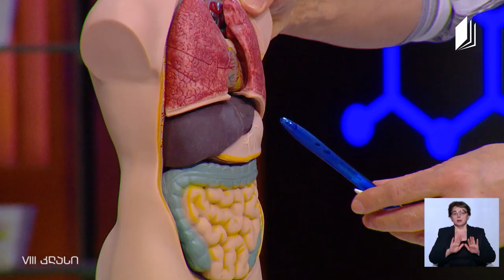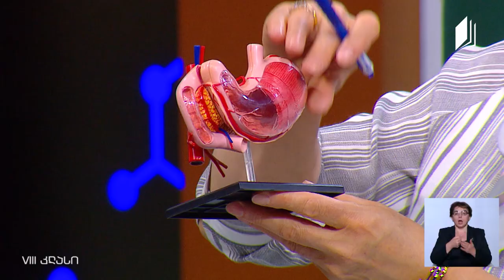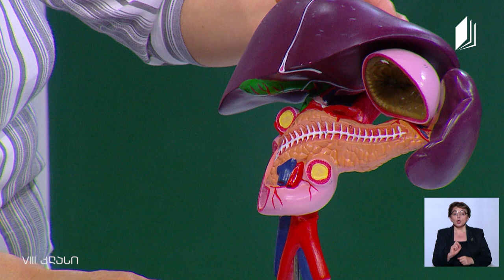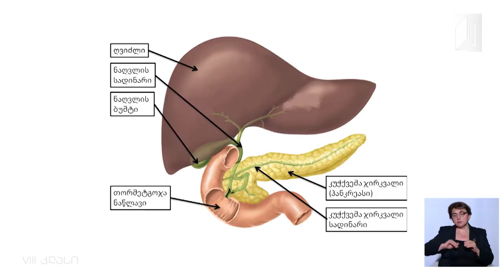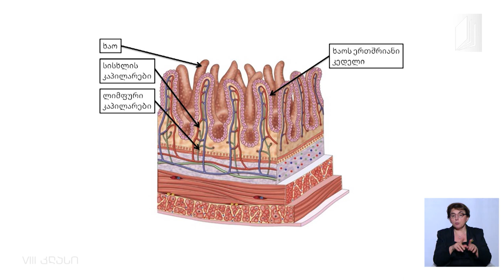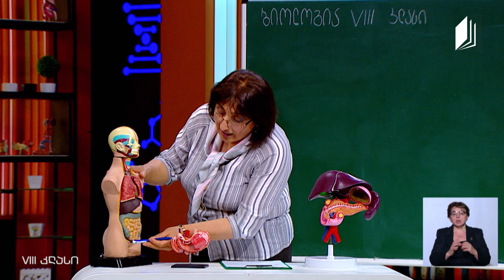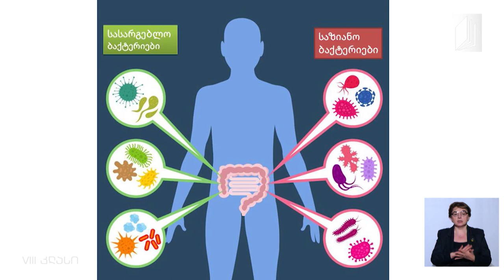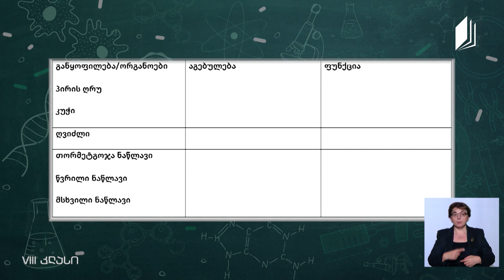ბიოლოგია, VIII კლასი - საჭმლის მომნელებელ ორგანოთა სისტემის ფუნქციები